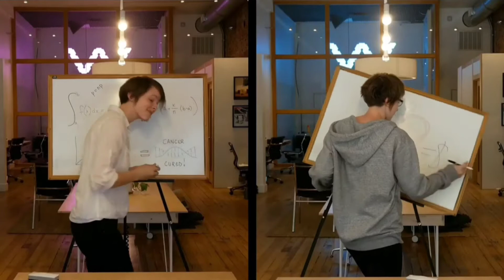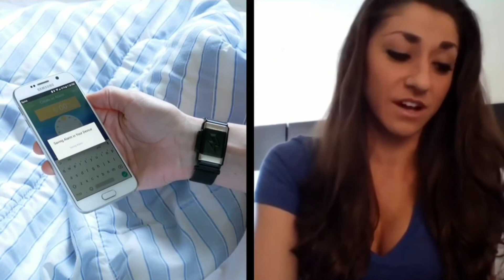Shock Clock 2 - Silent Smart Alarm Clock - Motion Tracking - Never Sleep in Or Hit Snooze Again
★Product description

◆FEATURES

Shock Clock 2 is not just the world's most effective smart alarm clock -- but the most effective alarm clock, period. Pair Shock Clock 2 with the app, and set the alarm when you want to wake up. The device tracks your sleep cycles and will vibrate in your lightest stage of sleep to wake you up feeling refreshed. Heavy sleeper? If you don't wake up to vibration, Shock Clock 2 will beep, and then release electrical impulses that signal your brain wake up.

●Battery: 5-7 days

●New and improved silicone band

●Module size: 0.9” x 1.5” x 0.4” (22mm x 39mm x 10.5mm

●3-axis accelerometer

●Vibration motor

●Piezo buzzer

●Electric stimulus (50-450V)

●Bluetooth Low Energy

Using internal sensors and your phone, Pavlok can know when to release vibrations, beeps, and zaps. You program in your alarm settings.

Heavy sleeper? You can set Shock Clock 2 to only turn off by doing Jumping Jacks, or scanning a QR code in your bathroom or kitchen. Don't just get out of bed, but stay out of bed, with Shock Clock 2.

●Sleep tracking and Smart Alarm

●7 alarm settings (Vibrate+Beep+Zap, Vibrate+Beep, Vibrate+Zap, Beep+Zap, Vibrate Only, Beep Only, Zap Only)

●Multi-Zap -- set it to zap just once, or multiple times.

●Advanced Wake Up Assurance - Make Sure You Get Out Of Bed -- Snooze Zap (zap whenever you snooze the alarm), Jumping Jacks Wake Up (do jumping jacks to disable the alarm), or QR Code Wake Up (Scan a QR code in a different room to disable the alarm).

●Worried you'll take the device off? You can use a zip tie to make sure you don't.

No matter how sleepy you are, someone tapping you on the shoulder wakes you up. Pavlok replicates the most effective silent wake up ever -- human touch.

If you're a heavy sleeper...

Of if you have a significant other who you hate disturbing with your morning alarms.

Or if you're hard of hearing.

Shock Clock 2 is the most effective alarm clock you'll ever use.

Imagine what you could do with an extra hour in the morning

With the slight change of an uncomfortable physical stimulus, your whole morning starts to change. You wake up on demand, alert. You wake up with attention and ADRENALINE. Now, you can take control of your mornings.

What would you do with an extra hour each day? Would you build your business, take care of your family, or write that book?

With Shock Clock 2, you aren't controlled by who you used to be. You can take control of who you want to become.

This is your change. Tens of thousands have revolutionized their mornings with Shock Clock 2, and have become the person they want to become.

Now it's up to you.

Keep Snoozing? Or Wake Up.

1◆ Program in your alarm before you go to bed.

You can choose the alarm for you -- from a simple silent vibration, to a heavy sleeper Jumping Jack alarm that vibrates, beeps, and zaps until you do jumping jacks to turn it off.

2◆ In the morning, Pavlok will go off at the perfect time.

Wake up, and turn off the alarm. By default, you can snooze the alarm by pressing once, or turn off the alarm by holding the button down. If you set it to disable only by Jumping Jacks or QR Code, you'll need to turn off the alarm by doing the Jumping Jacks or scanning the QR code.

3◆ Your brain begins to associate the sensations with your morning, helping you naturally wake up alert.

After a few days/weeks of using the device, your brain learns what sleeping in means -- an electric zap. It no longer allows you to sleep in. It begins waking up alert.

Thats why hundreds, if not thousands, of people have told us the same thing -- "I used to be a night owl, but Shock Clock 2 has turned me into a morning person."

★Features & details

●Six Wake Up Modes - Use zap, beep, vibration, or a combo of all three.

●Use just the vibration as a silent alarm clock

●Heavy sleeper? Enable the zap. If the vibration doesn't wake you up, the zap will -- Guaranteed.

●Jumping Jack Mode - Set this mode so the only way to turn off the alarm is to get out of bed and do jumping jacks!

●Sleep Tracking lets you know the quality of your sleep and enable light-sleep alarms.